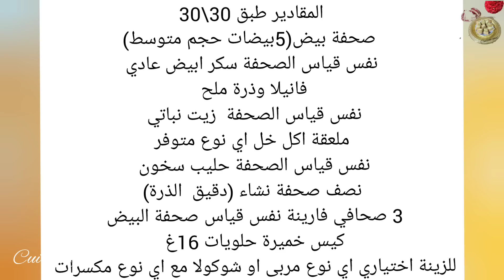قاطو اقتصادي بحجم عائلي في طبق الفور الكبير بلاش ميزان يحضر في10دقايق بنين خفيف يذوب في الفم 16قطعة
اليوم باش نشارك معاكم وصفة من وصفات امي من وصفات الزمن الجميل قاطو بحجم عائلي في طبق الفور الكبير بلاش ميزان يحضر في عشرة دقايق اقتصادي بنين خفيف يذوب في الفم عطيتكم كل الاسرار جربو الطريقة ورحمولي على والديا. Gâteau à la vanille
 recette traditionnelle tunisienne